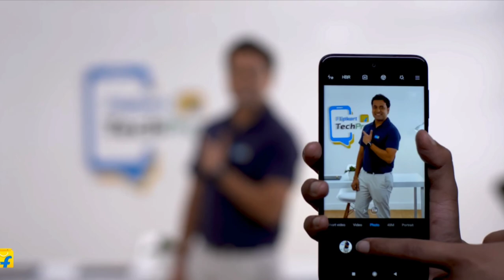Take a look at this POCO M2 Pro (Green and Greener, 128 GB)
Take a look at this POCO M2 Pro (Green and Greener, 128 GB) on Flipkart